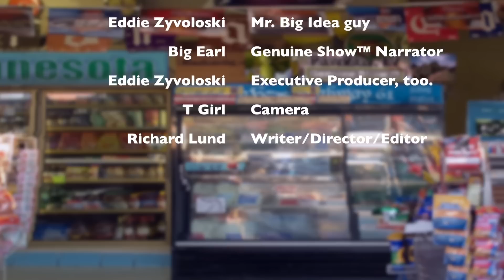Hwy 61 Filling Station #21-Spam Fight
Elmer encounters the big fight about what to call unwanted email when he gets his own email account and then meets a guy from Austin, Minnesota at the Hwy 61 Filling Station. The guy says that all true Spam comes in a can.